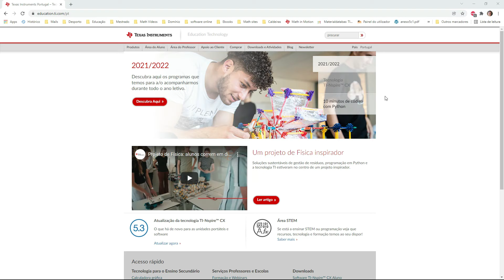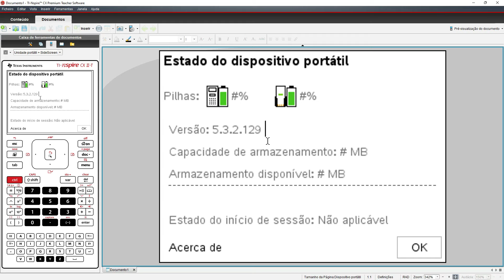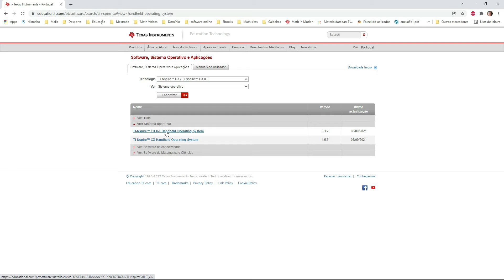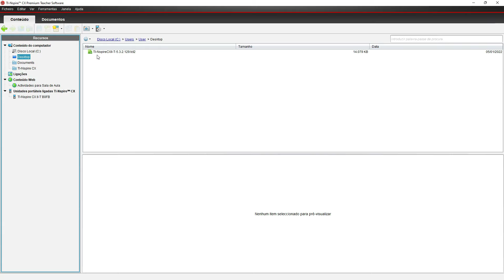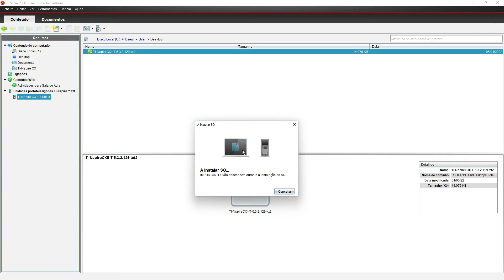Como atualizar o sistema operativo da TI-Nspire CX II-T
Instruções passo a passo para atualizar o sistema operativo (OS) da calculadora gráfica TI-Nspire CX II-T.